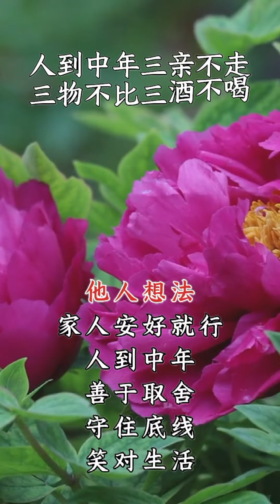人到中年 三親不走 三物不比 三酒不喝